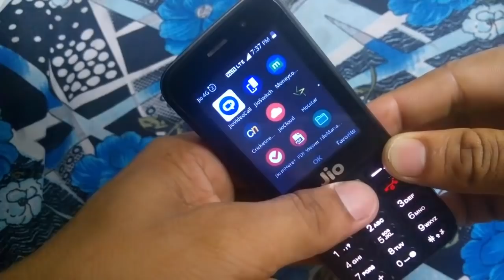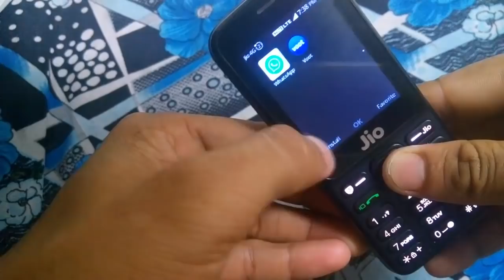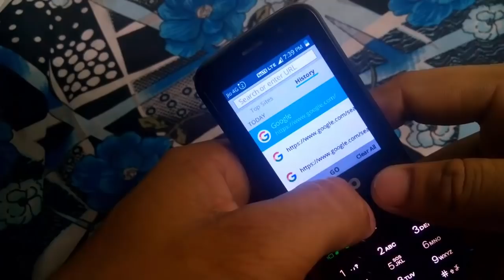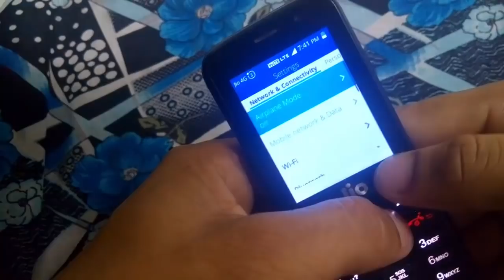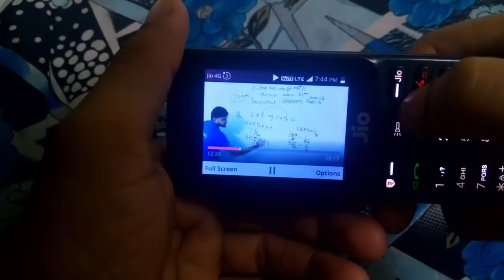Top 5 New Trick Of Jio Phone After new update 2.5 kaios !! जिओ फ़ोन के 5 न्यू ट्रिक !!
hallo friends welcome in jrur jane

aaj ke is video me mai aapko jio phone ke 5 new trick batane wala hu jo kaios 2.5 new
update ke baad aapke phone me aaya hai please video ko pura jrur dekhna .